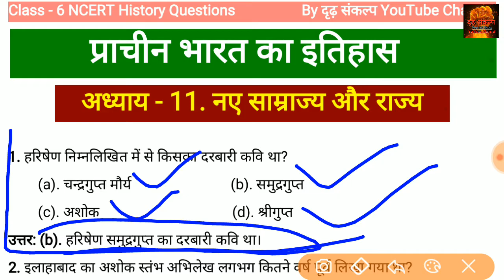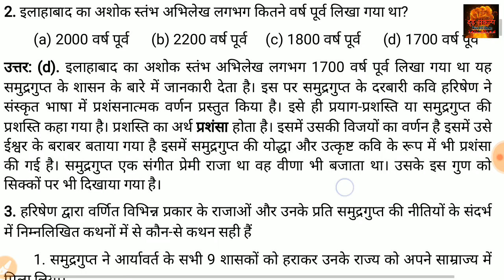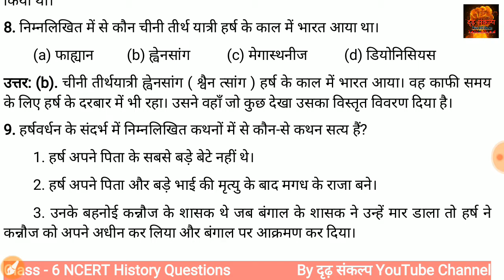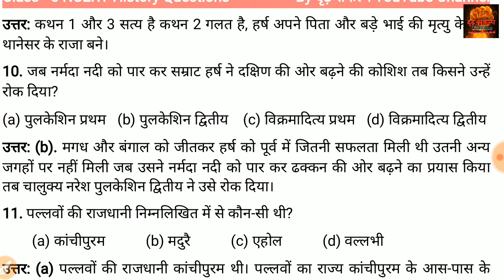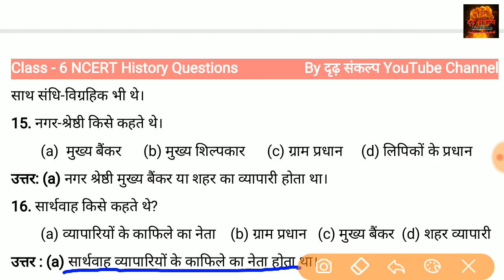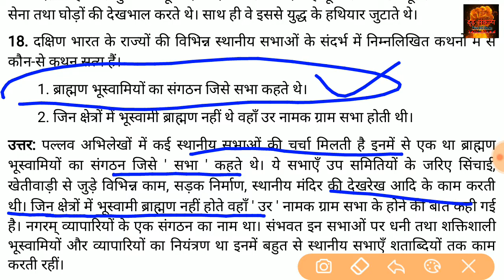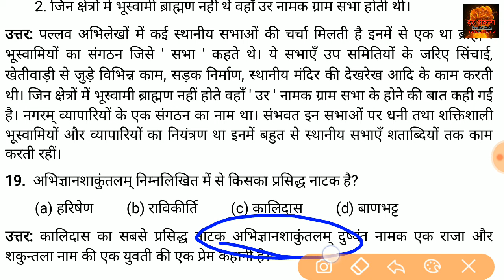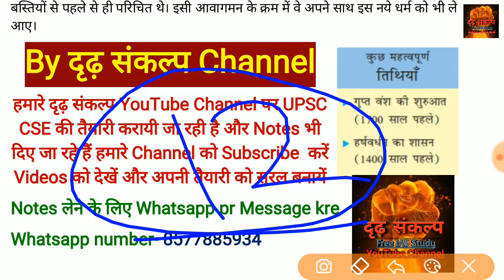💥 Ancient History | Chapter 11 नये साम्राज्य और राज्य | Class 6 NCERT History Important Questions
Class 6 | NCERT History | Chapter 11 नये साम्राज्य और राज्य पर महत्वपूर्ण प्रश्न व्याख्या के साथ | Special For UPSC CSE Prelims 2020